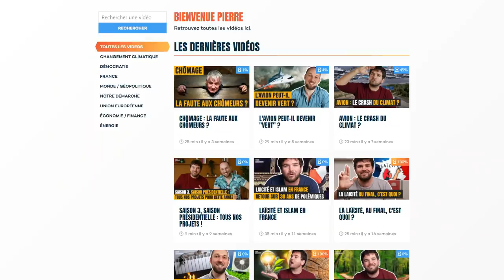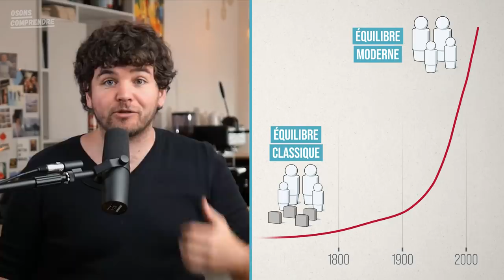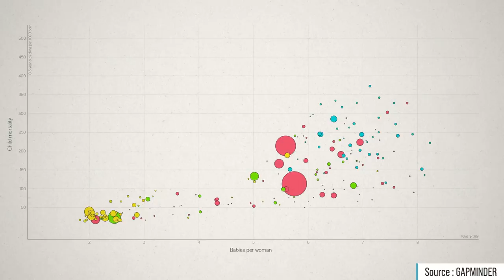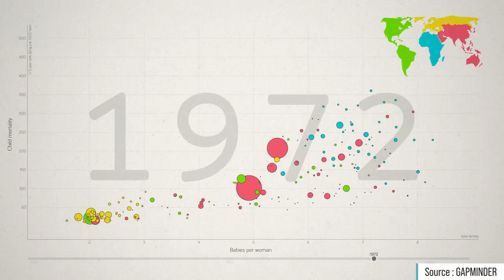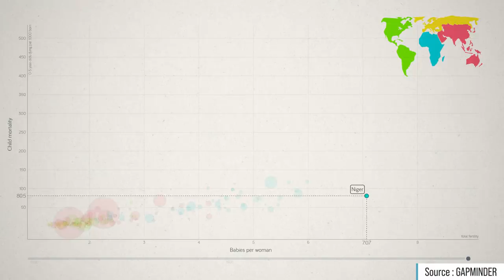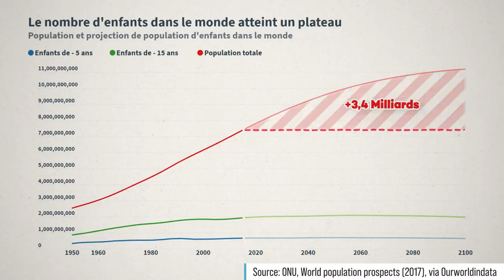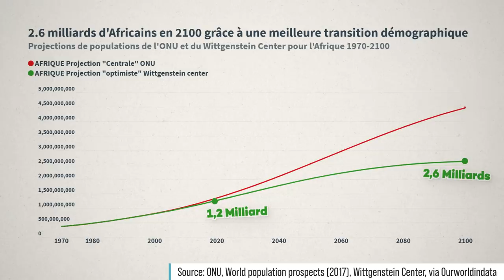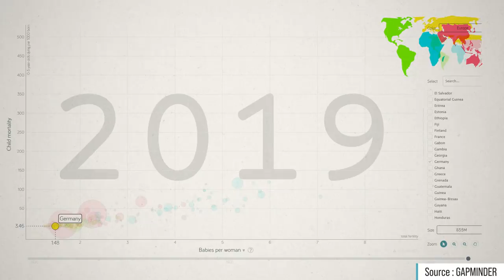Sommes-nous condamnés par la surpopulation mondiale ?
L'humanité a mis 200 000 ans pour atteindre le milliard d'individus et seulement 200 ans pour approcher des 8 milliards. La population mondiale est-elle hors de contrôle ? Faisons le point sur la démographie planétaire.

N'hésitez pas à nous y rejoindre pour découvrir des dizaines de vidéos exclusives sur les voitures électriques, la laïcité, le climat, le pouvoir en France et en Europe, la pollution plastique, le nucléaire et les renouvelables, et plein d'autres sujets clés pour se repérer en politique.